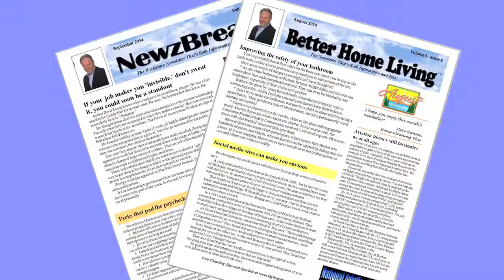Getting To The Bottom Of Your Cleaning Prospects Frustrations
- Prospect meetings offer you the chance to demonstrate your understanding of your cleaning prospects frustrations. Ask this question every time.